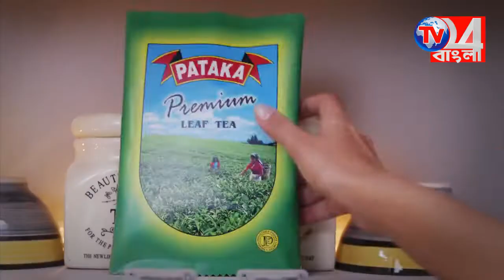৪দফা দাবিতে মিছিল ও ডেপুটেশন কর্মসূচী হরিহরপাড়া ব্লক গ্রামীণ চিকিৎসক সমিতির